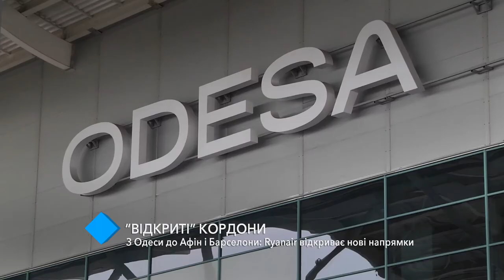Из Одессы в Афины и Барселону: Ryanair запускает новые рейсы